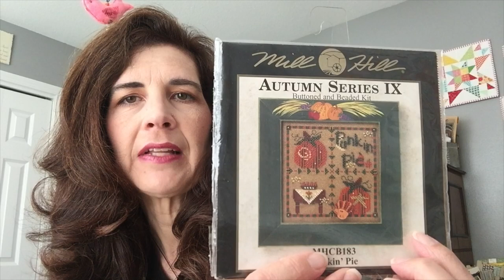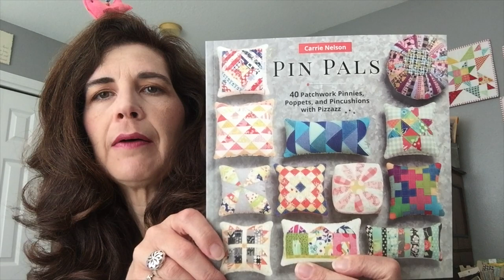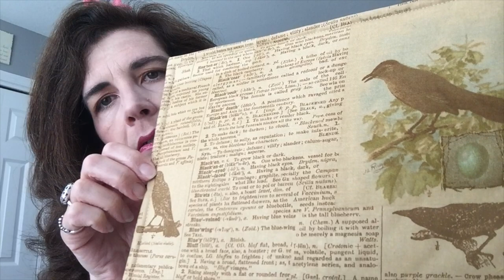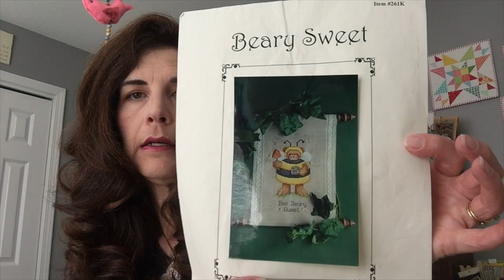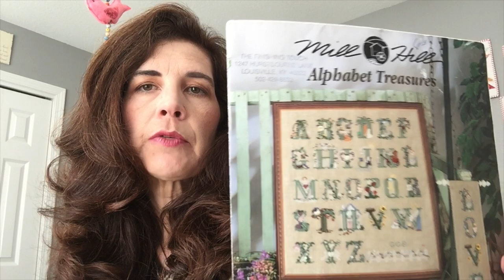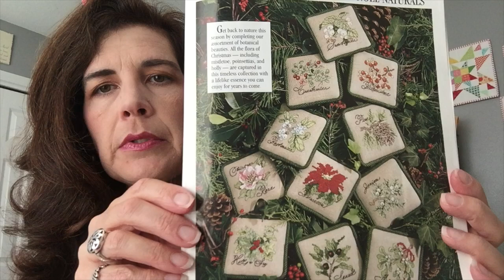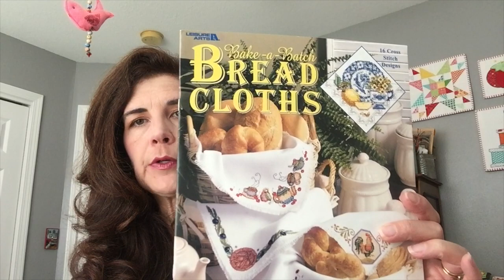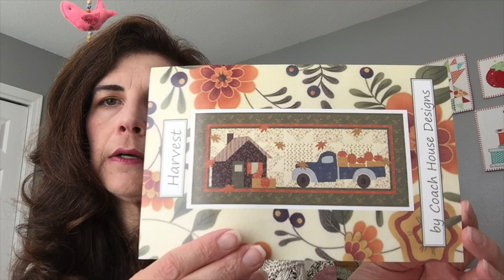The Just BeeCuzz Buzz - Thread Tales #4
Thank you for stopping by to visit with me. I would love to hear your comments and answer any questions.  I hope you will like my video and become a subscriber.

Thank you to Michele from Creative Mayhem for giving me a shout out on her channel.